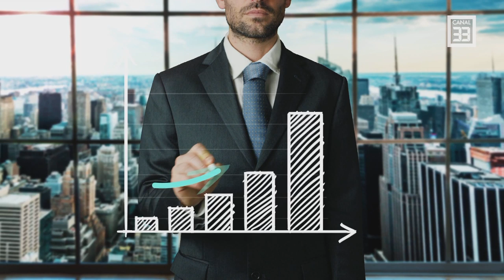Cum să fii un om de afaceri mai eficient - Dezvoltă-ţi gândirea analitică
CONSULTANȚĂ ÎN AFACERI live la Canal 33
cu Radu Ciofu, în seara această cu Christiansen Sava, antrenor FIDE
În reţeaua UPC, poziţia 408
Acum şi pe Orange Tv Go

Canal 33 România se lansează în YouTube Premium, cu conţinut special şi ţintit! Vei fi Partenerul nostru în parcursul media pe care îl desfăşurăm.

Pentru cei care încă nu s-au abonat dar își doresc să facă asta azi, link-ul de abonare este

Canal 33 România, televiziunea ta de business. Ești Antreprenor sau Freelancer? Vrei să afli cum au reușit oameni ca tine să exceleze în aceste domenii? intră și descoperă cele aproape 1500 de clipuri cu antreprenori, oameni de business și freelanceri care iși dezvăluie secretele reușitei lor!
Mai jos aveți o listă cu TOP 5 cu cele mai populare emisiuni de business ale canalului: